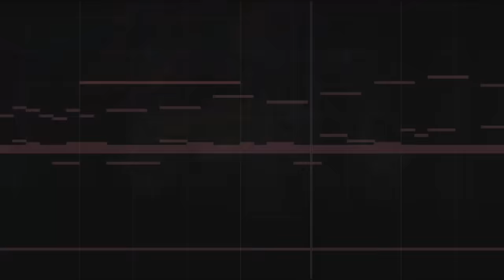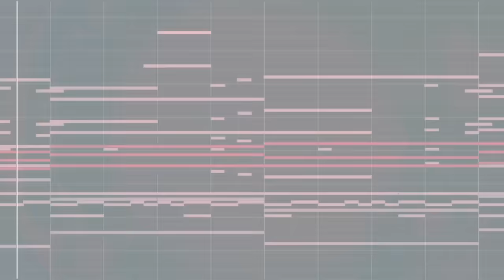Neuvillette Theme Music EXTENDED - Font of All Waters (tnbee mix) | Genshin Impact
This OST played on Character Demo - "Neuvillette: Font of All Waters" | Genshin Impact
The budget is kinda insane in this trailer 🥶... Absolutely love the music!
Hope you guys enjoy my version! Use headphones for the best experience!

Font of All Waters (tnbee mix)
Composer: HOYO-MiX